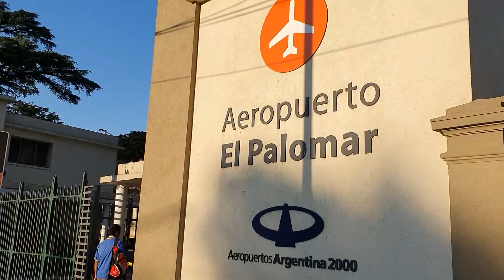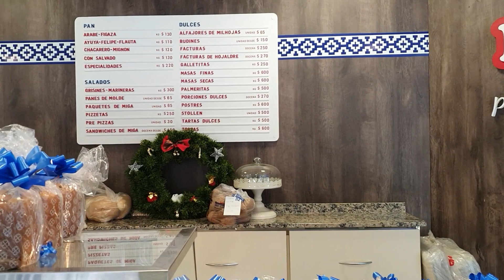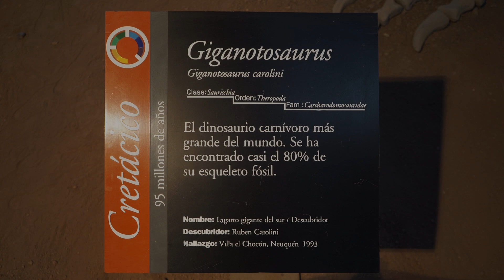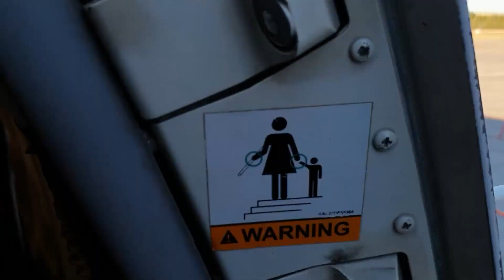Patagonia Travel Vlog - December 2019 | Neuquén, Los Barreales Lake, El Balcon Del Valle, Cipolletti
As part of our December 2019 trip to Argentina, here's our Patagonia travel vlog! We got the chance to visit this amazing place "at the end of the world" thanks to Ivan's relatives who live there. Follow our journey to Neuquén, Los Barreales Lake, El Balcon Del Valle, the dinosaur museum and much more!

Watch this video if you're looking for a Patagonia travel vlog, patagonia vlog, real life in patagonia, patagonia travel video, what to do in Patagonia, things to do in patagonia, neuquén patagonia, neuquén argentina, things to do in neuquén, things to do in neuquen, el chocon, el balcon del valle, los barreales neuquen, los barreales neuquén, traveling in patagonia, cipolletti argentina, cipolletti rio negro, things to do in Argentina, Argentina travel vlog, argentina vlog, 3 days in Patagonia, patagonia neuquén